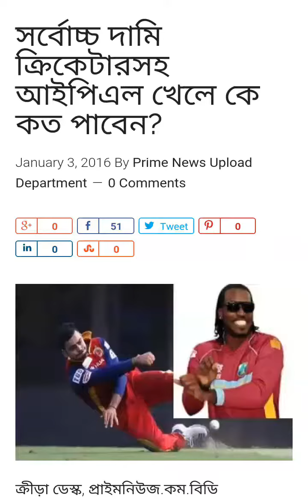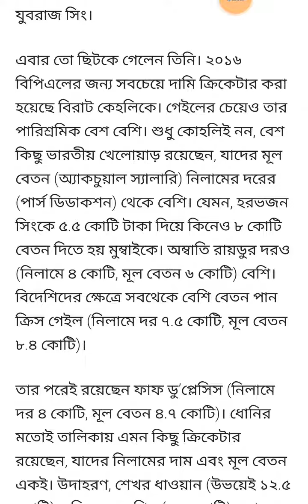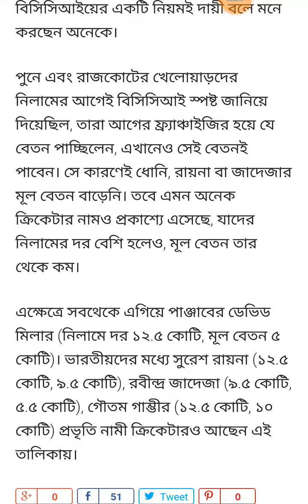সর্বোচ্চ দামি ক্রিকেটারসহ আইপিএল খেলে কে কত পাবেন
Vivo IPL 2017 will begin with a repeat of last season’s final; defending champions Sunrisers Hyderabad will host last season’s runner-up Royal Challengers Bangalore.
Vivo IPL 2017 Schedule , Player List , Team And Venue Details For IPL 10 : IPL is one of the most popular cricket tournaments of India as well as globe. IPL 2017 will be IPL's 10th season and going to be bigger . Fans are also excited for IPL 2017 season, IPL T20 fan are searching to know all the latest updates about IPL 2017 , mostly IPL 2017 Schedule , IPL 2017 Players , IPL 2017 teams and Vanue . Here We will let you know all the information related to IPL 2017 Schedule, IPL 2017 teams , IPL 2017 News.